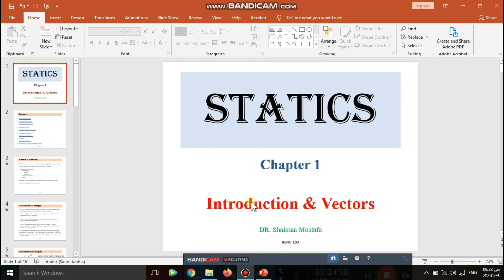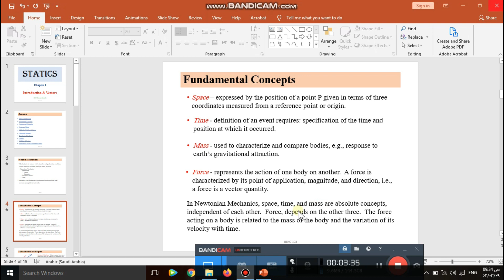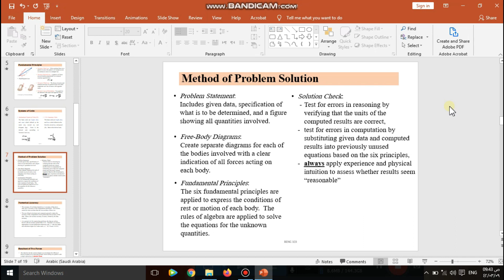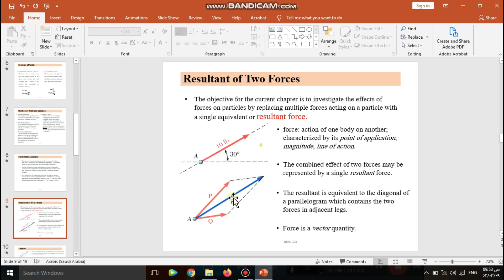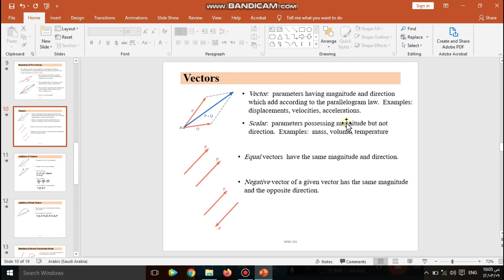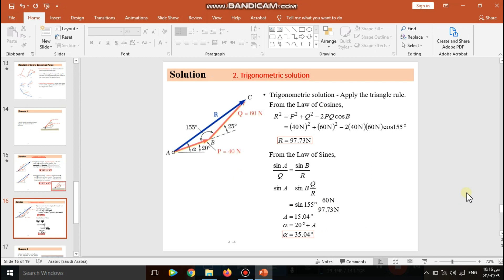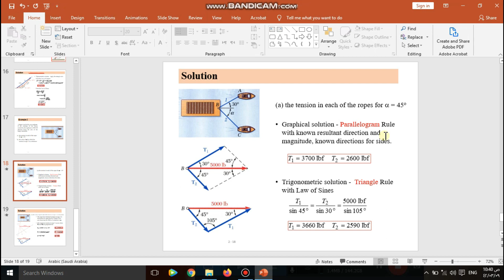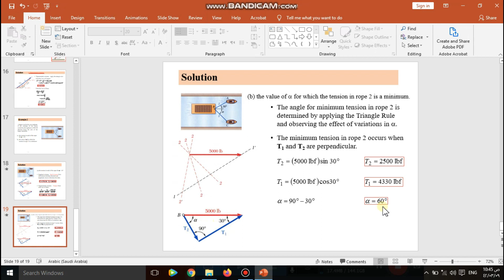Introduction to Mechanics 1 / Vectors (بالعربي)